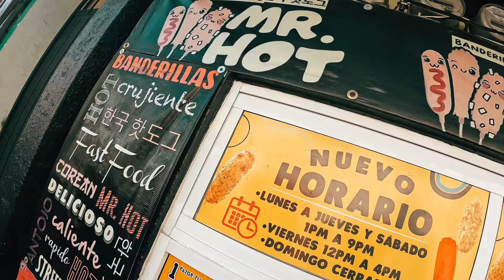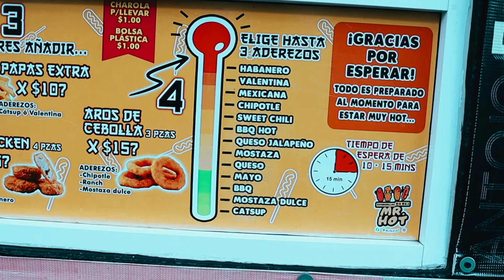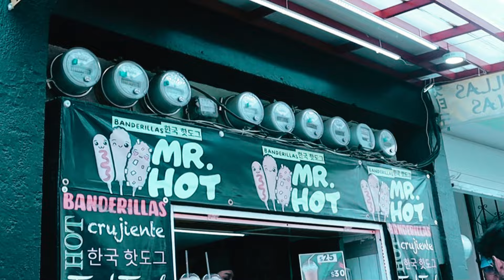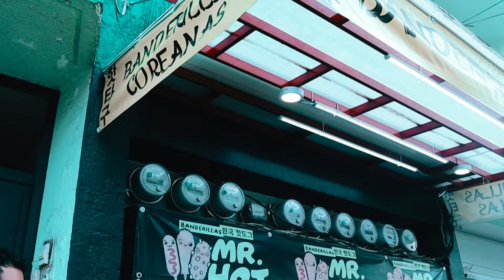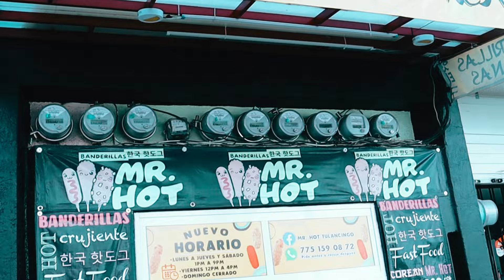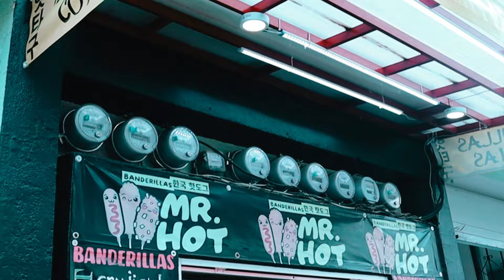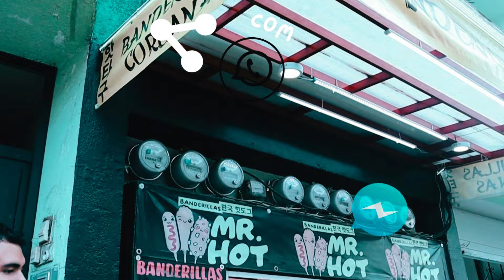Probando las BANDERILLAS COREANAS más PICANTES de Hidalgo 🔥 - Experiencia Coreana en México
UBI📍 Banderillas Coreanas Mr.Hot:  Calle Juan C Doria Pte 111, Centro, 43600 Tulancingo, Hgo.

Momentos Clave Del Video:
00:00 - 01:19  Intro del Video
01:20 - 02:57  Llegada a Mr.Hot y chequeo de Banderillas Coreanas
02:58 - 07:20  Desmintiendo y probando las diferentes banderillas y bebidas.
07:21 - 09:44  Conclusiones y calificaciones generales de Mr.Hot
09:45 - 10:58  Cierre y Despedida (No olviden dejar sus reacciones)🫶🏼

En este video, nos acompañaran a VISITAR & PROBAR uno de los pocos lugares en Hidalgo en el que se pueden degustar las famosísimas banderillas coreanas picantes🤤 Desmentiremos este lugar en base a su servicio, lugar y precio y les daremos una reseña detallada de todo lo que vimos en este viaje de sabor en Tulancingo Hidalgo, NO OLVIDEN ver todo el video y deleitar con nosotros esta garnacha de locura y ver cual fue nuestra reacción. RECUERDEN QUE…LO VIERON AQUÍ EN IMPRESCINDIBLE TV🍴😋